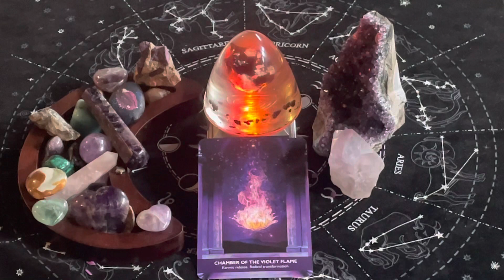1-18-2023 Message from the Gateway of Light Activation Oracle by @KyleGrayUK